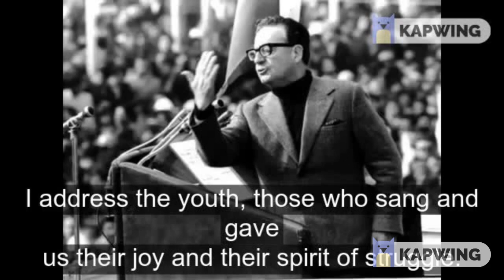i put Komm Susser Tod with Salvador Allende's final speech